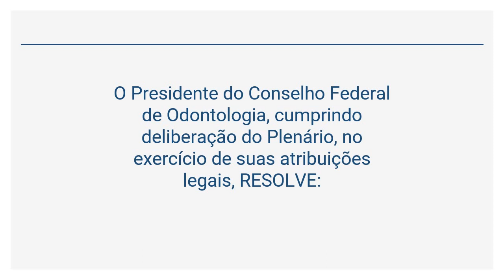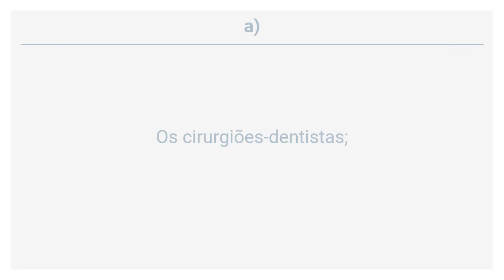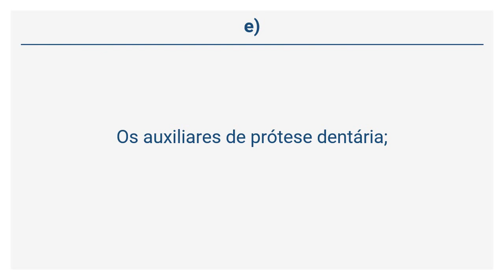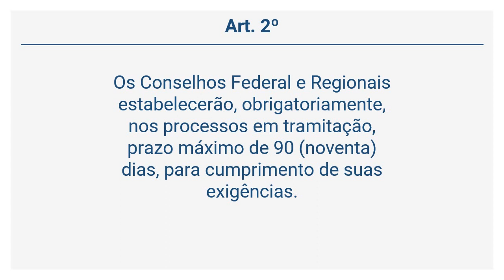Resolução CFO 63/05 Procedimentos CRO Art 1 Concurso Público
Para auxiliar sua preparação para concurso público, neste vídeo iniciamos o estudo da Resolução CFO 63/05.

Bons estudos.

 dentista concurso público, concurso dentista vunesp, concurso público dentista, concurso dentista fgv, resolução cfo 63/2005 audio